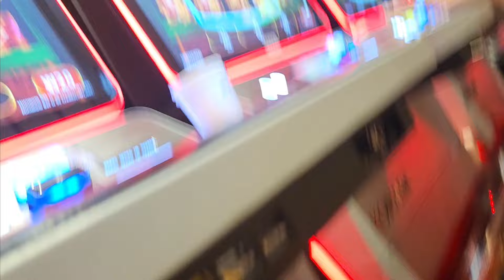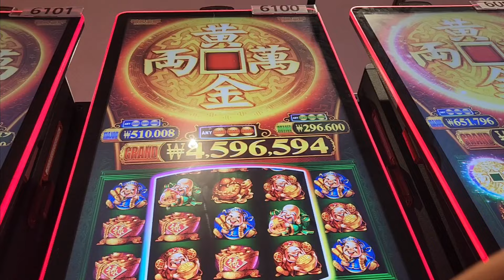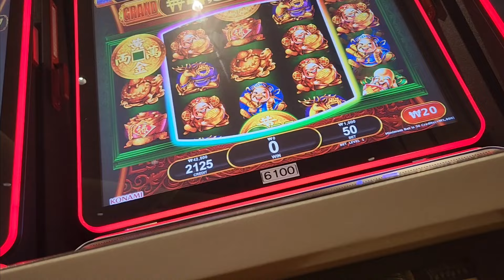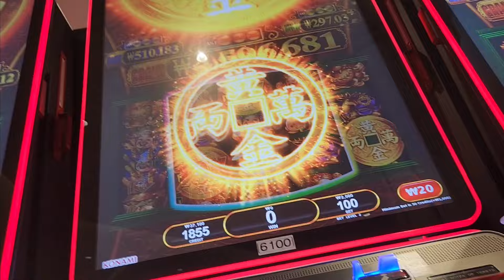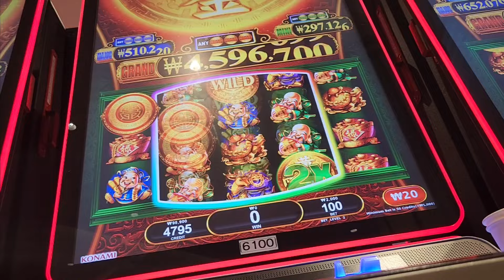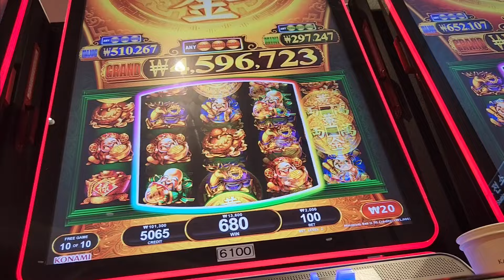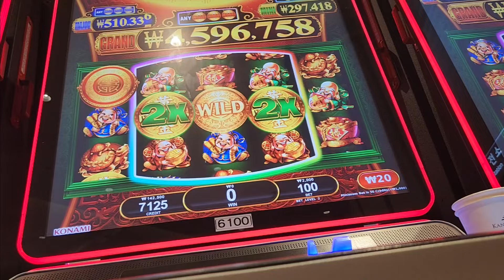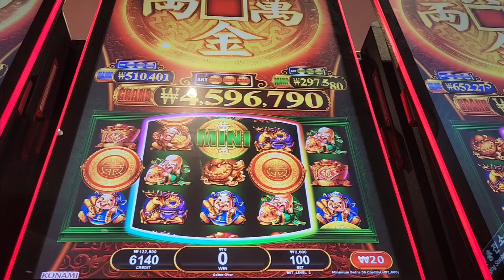강원랜드슬랏머신💥코인슬랏💥인기슬랏💥보너스타임